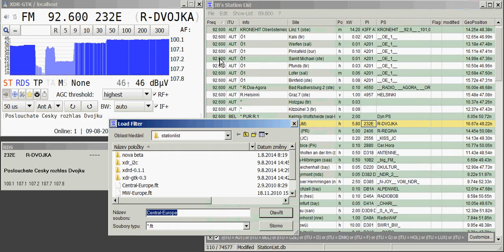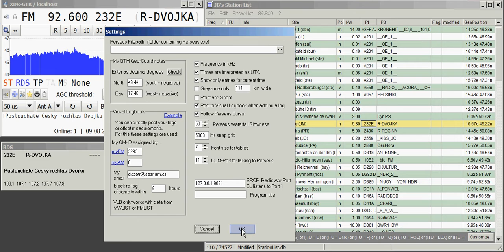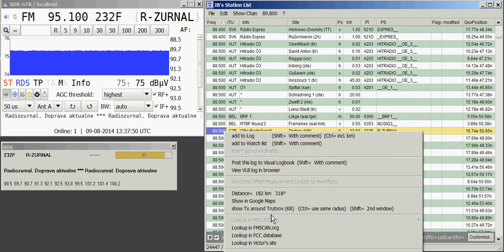Konrad's new XDR GTK with Station List (from Jürgen Bartels)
short demo video